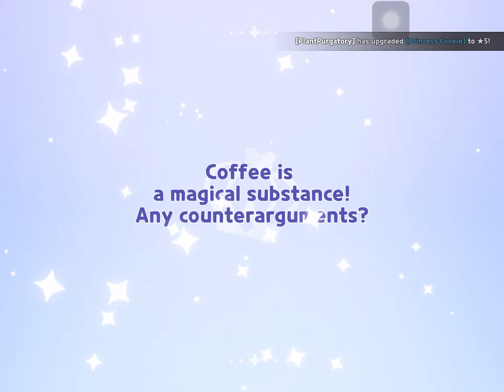ESPRESSO CAME HOMEEEEEE